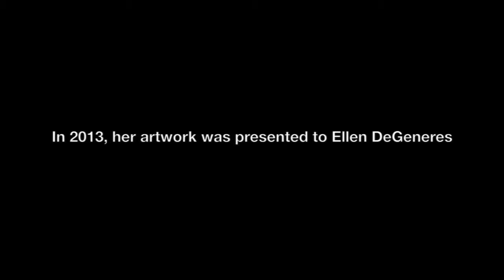Danielle Mate Sullivan - Contemporary Aboriginal Artist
Danielle Mate Sullivan is a talented and original contemporary Aboriginal Artist.  In 2012, Danielle's art work became part of the private collection of the American Ambassador to Australia and of President Obama, the White House, Washington DC.  In 2013, her art work was presented to Ellen DeGeneres (United States).

Born in Fairfield, Sydney, Australia, Danielle acknowledges her culture through the Kunja peoples of the Cunnamulla region in South Western Queensland.  Her respect extends to her broader family and their special places on both sides of the Queensland and New South Wales borders as they play an important part in shaping who she is today.

Danielle espouses that her art work is about where she is from, where she has been, and where she is at in her current belonging.  She is inspired to broaden other people's exposure and experiences with contemporary Aboriginal art.  In her words, for thousands of years, culturally Aboriginal peoples have been using symbolism and art forms to communicate and recount stories, and have not been reliant on the use of labeling or using paragraphs of words to share stories.